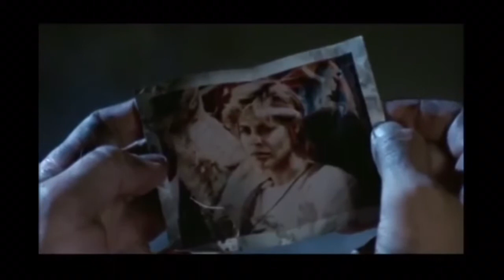80's Sex Scene - Mechanized Warfare (Dark Synth / Terminator Tribute Video)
Another upload by Synthwave project "80's Sex Scene"

This is a video tribute to the Terminator franchise series. All footage used belongs to Carolco Pictures, T2 Productions, Columbia Tristar, Lions Gate Films. This is merely a tribute video. Slp1n2th3v01d&l0seyours3lf